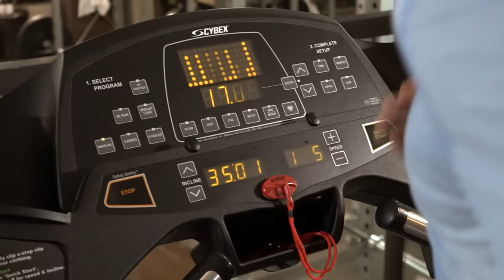HOT! Sexy Sport Girl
Written and directed by Alex Sparrow